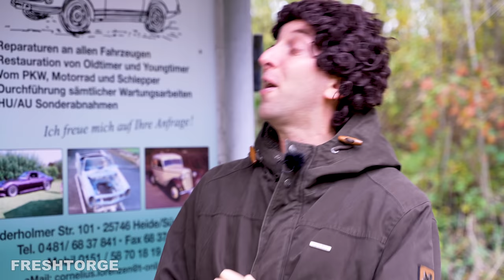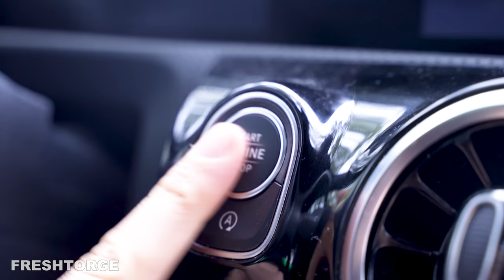Henning und Clarissa haben mit Papa Norbert ihre erste Fahrstunde😮🔥 | Freshtorge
Zusammen mit ihren Eltern haben Henning und Clarissa ihre erste Fahrstunde. Den Führerschein würden die zwei Geschwister sicherlich noch nicht bestehen...

Danke an den DDAC dass wir auf dem Verkehrsübungsplatz drehen durften :)